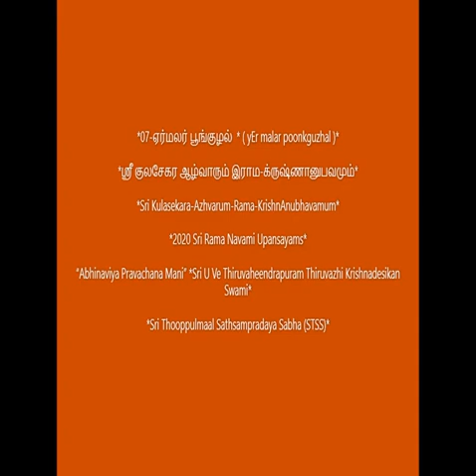07 = ஏர்மலர்ப் பூங்குழல் (yEr malarp poongkuzhal) - Sri Kulasekara Azhvarum, Rama KrishnAnubhavamum